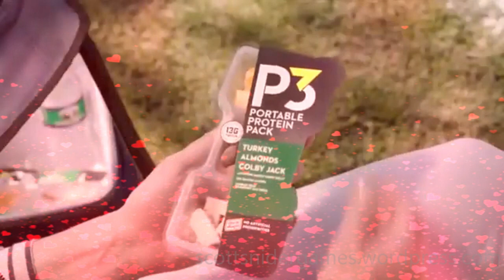P3 Portable Protein Packs Commercial Actress Video (06-26-2023)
A video featuring the Oscar Mayer P3 Portable protein packs commercial actress and my crush. Uploaded 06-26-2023.